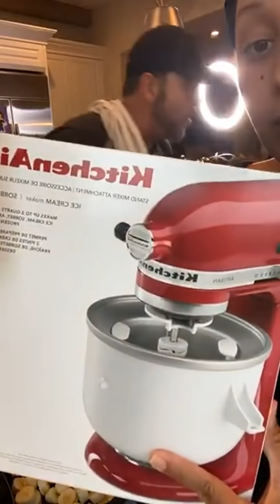Tamera Mowry-Housley | Instagram Live Stream | May 12, 2020